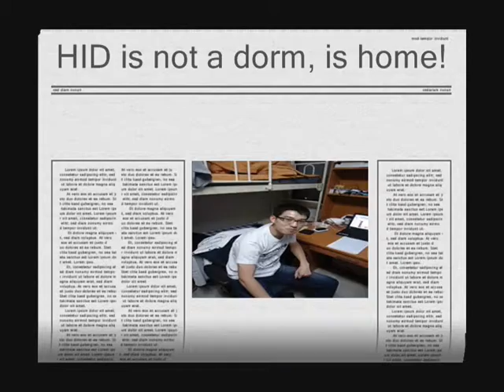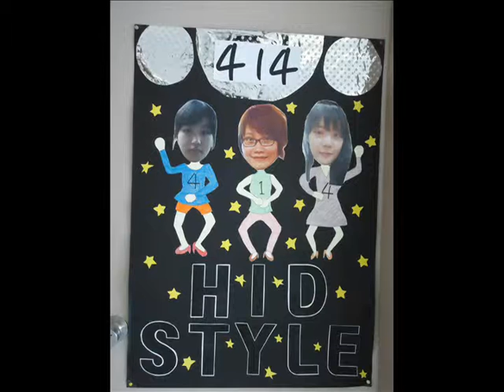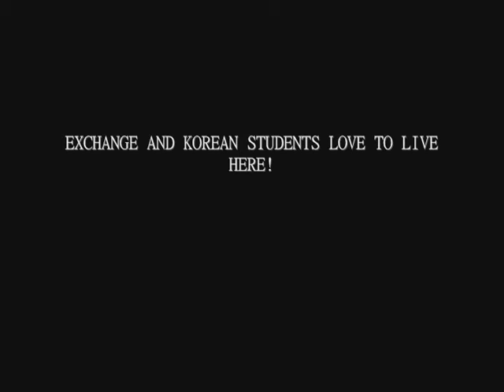HID MOVIE PRESENTATION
This movie was made by students in Hallym International Dormitory.